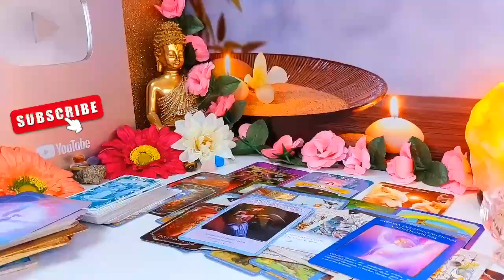VIRGO 🥰 THEY ARE NOT OKAY😔THEY WANT TO APOLOGIZE AND CLARIFY FEW THINGS...😮 THEY LOVE YOU 🧡